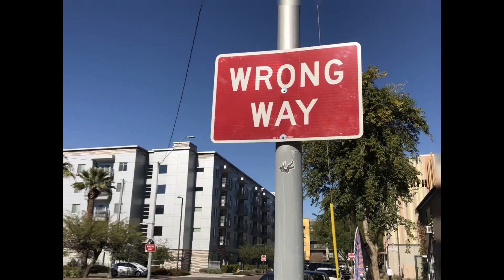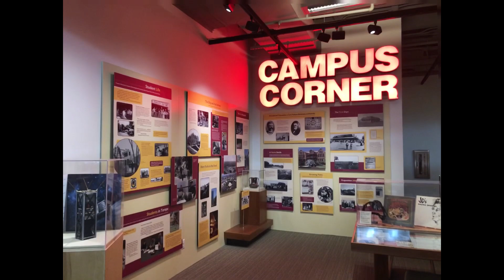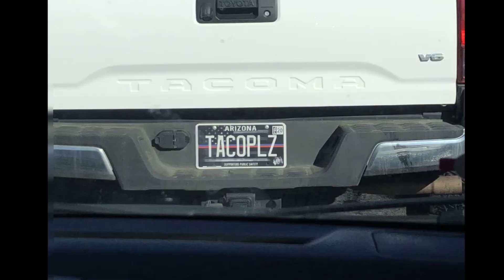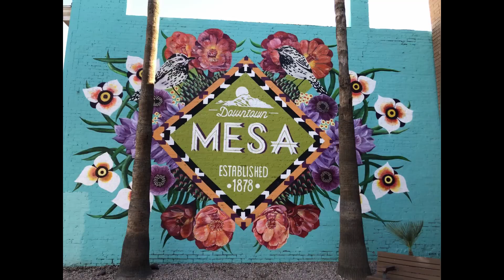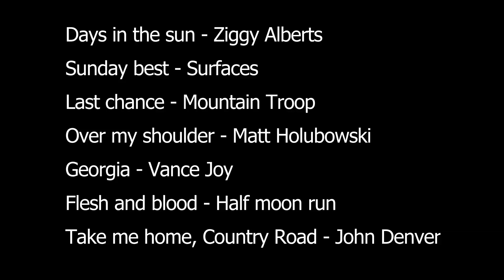vdsnvocladcbdsk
Mettre en HD pour de meilleur résultat !